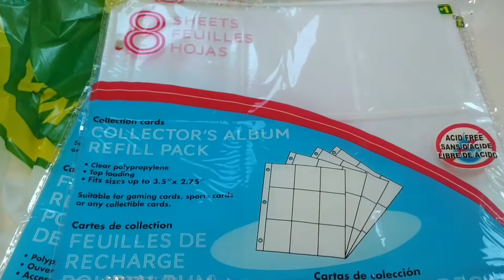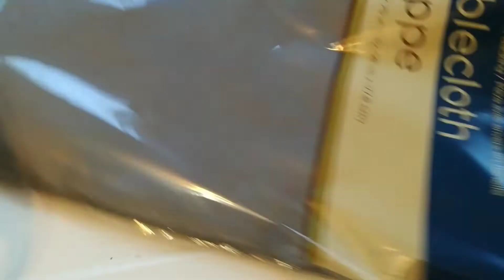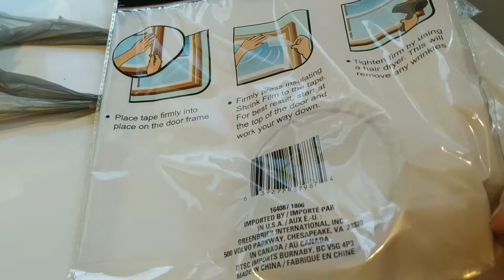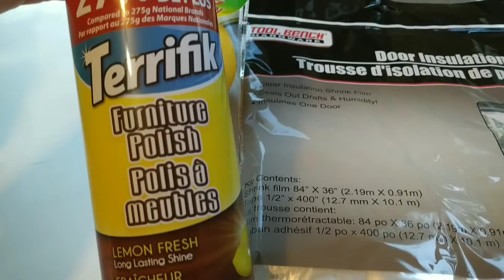Dollarama and Dollar Tree Haul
This is a combined haul from Dollarama and Dollar Tree.  Some items I couldn't show because they are going into friend mail.